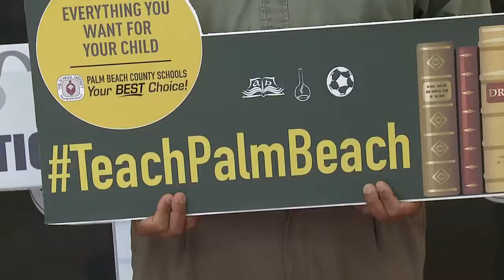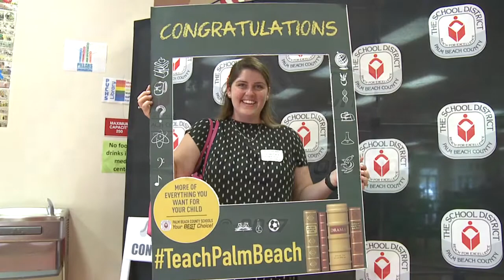Teacher Job Fair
The School District of Palm Beach County held a job fair at Park Vista High School.  The district is looking to hire approximately 1,500 teachers to fill positions for the upcoming school year.